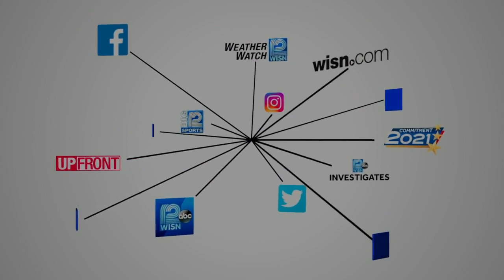Web Extra: Lawmakers debate DWD funding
Reps. Evan Goyke and Jessie Rodriguez discuss how much money the Department of Workforce Development should get to modernize computer systems.